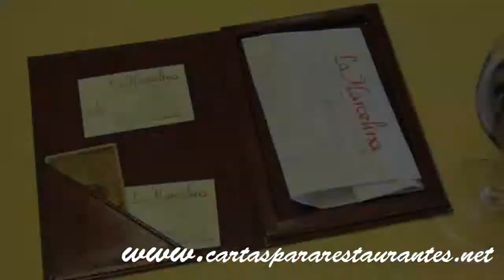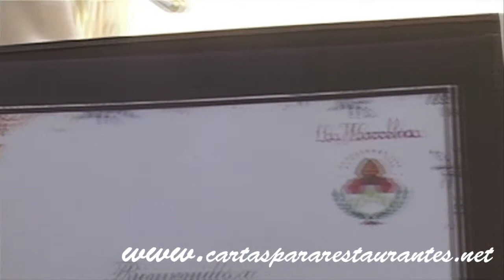Porte menu original